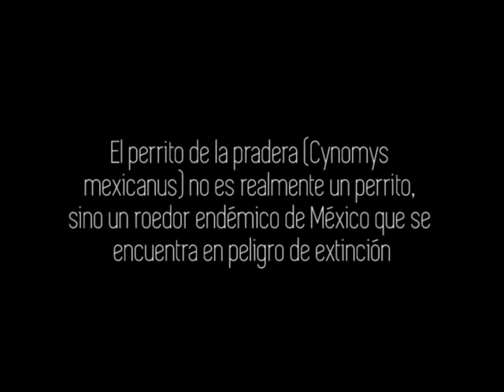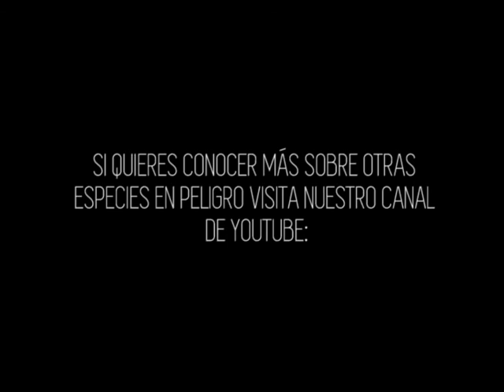perrito pradera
Perrito de la pradera.
El perrito de la pradera (Cynomys mexicanus) no es realmente un perrito, sino un roedor endémico de México que se encuentra en peligro de extinción.